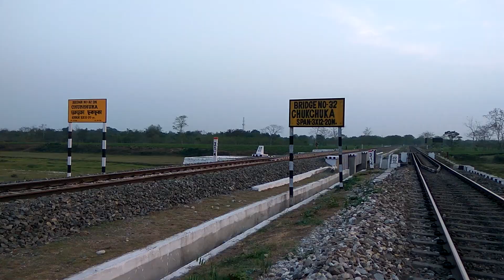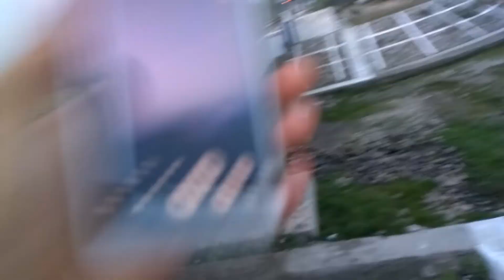Jalpaiguri tea garden